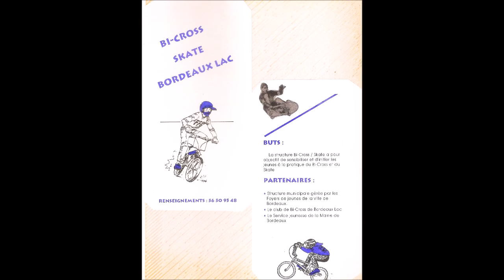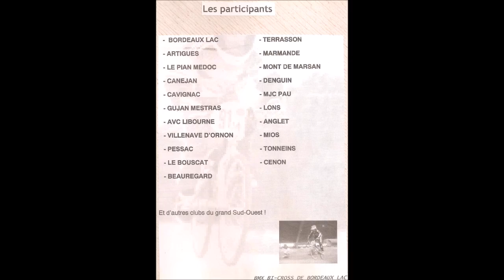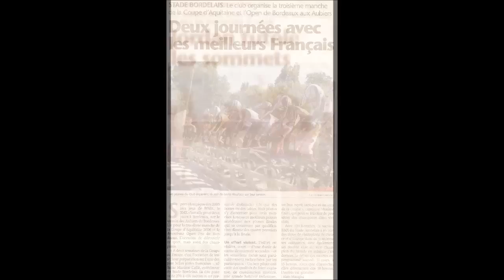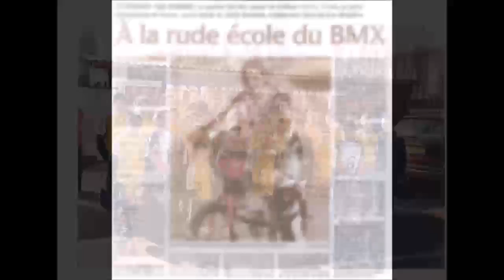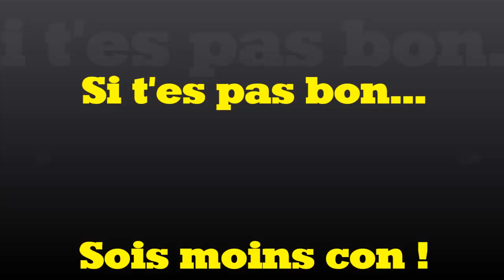Anniversaire Stade Bordelais Asppt BMX 1985-2015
Vidéo réalisée à partir de photos d'époque pour les 30 ans du club